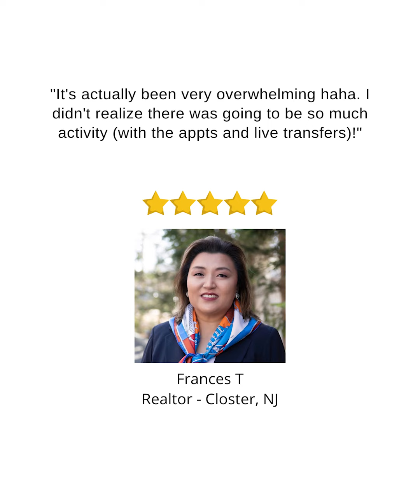Real Estate Agent Who Wanted To Have A Business Brand Of Her Own | Constant Closings Testimonial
Are you a real estate agent looking to take things to the next level without sacrificing your money, your time with family, or your first-born? What are you waiting for? Watch this quick, free video on how other agents across the U.S. are consistently adding 3+ clients per month

Talk again soon,

Mason Armbruster
CEO, Constant Closings